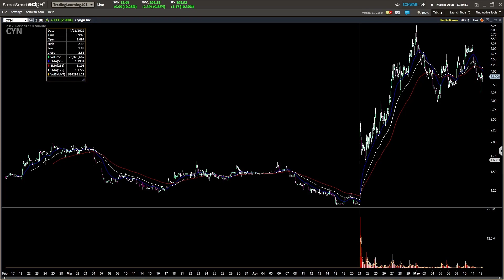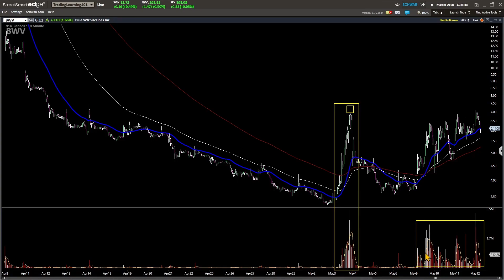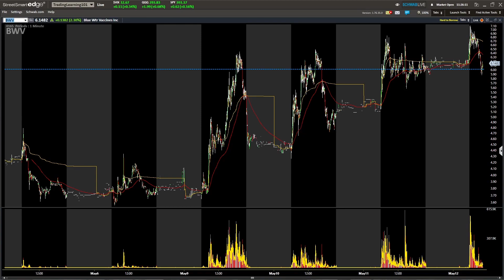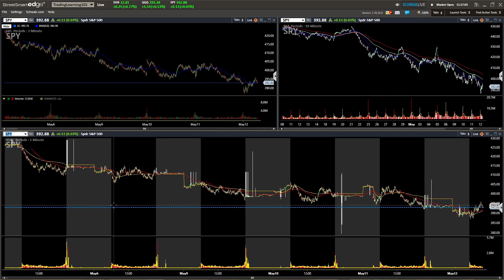Markets keep making new lows watchout for this trend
TL101 Wolfpack

Join Robinhood with my link and we'll both pick our own free stock

EPIC PEN
👨🏻‍🦰 About Me
I have been making videos on YouTube for 4 years.
If you would like to message me I have multiple links available and posted to get ahold of me dont be shy and join the TL101 family.